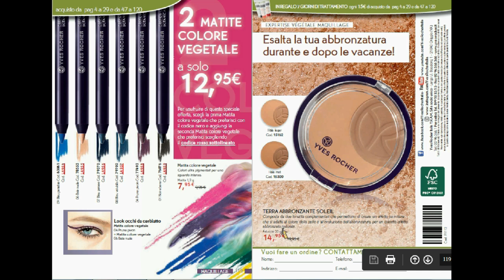Sfogliamo Insieme l' Album 11 YR (13-09-2016)